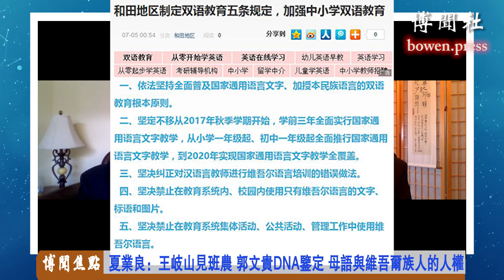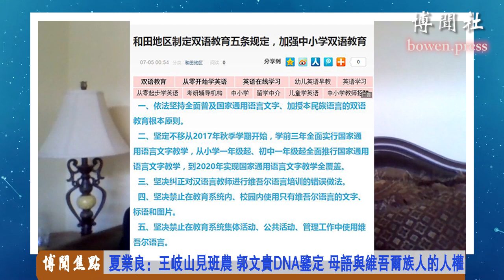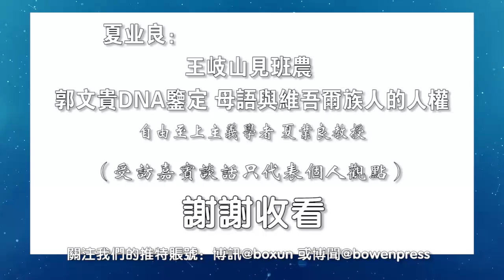夏业良：王岐山见班农 郭文贵DNA鉴定 母语与维吾尔族人的人权